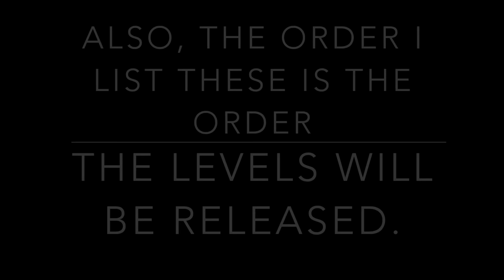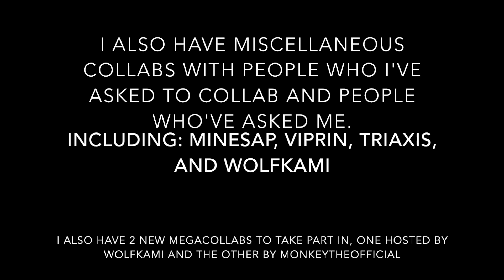Geometry Dash Update 2.0 Level Plans!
So here are my plans for my levels in Update 2.0! I am so excited to build these and I hope you will enjoy them!

If you want to see where I got my level names and some inspiration, look

For example, Actino Rise will be demon because that was such a hard time trial when I played it in the Mirror's Edge game.